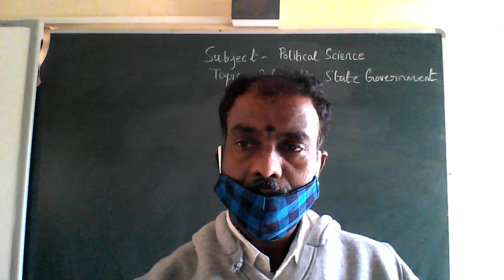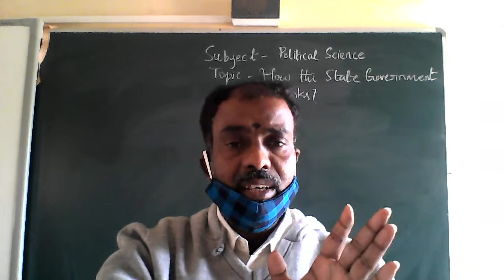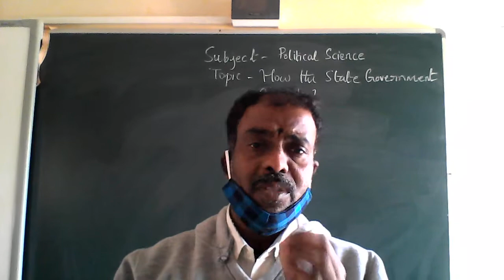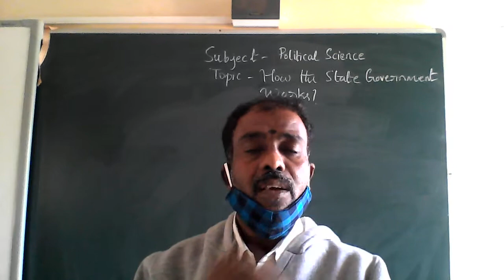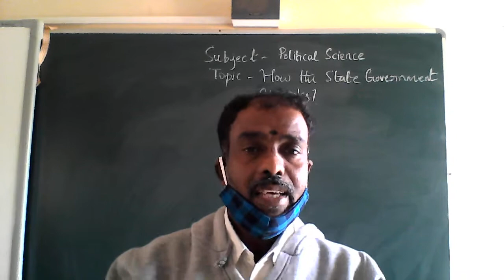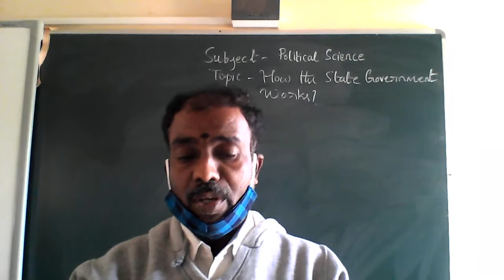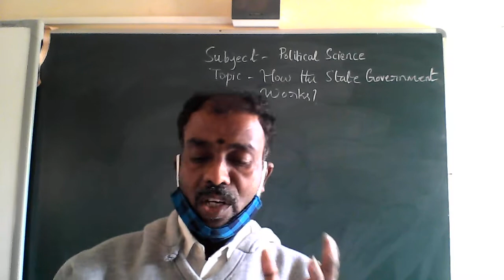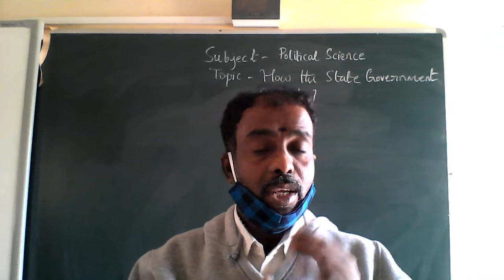CLASS - 7 SOCIAL SCIENCE